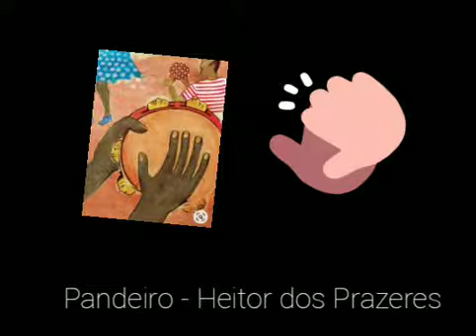Heitor dos Prazeres